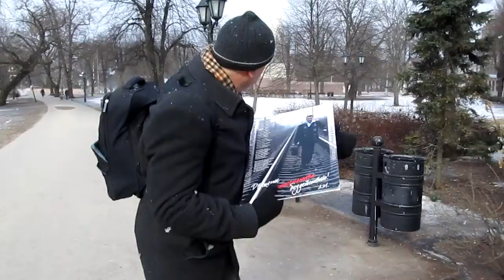Движение альтернатива у скамейки у Милды 083